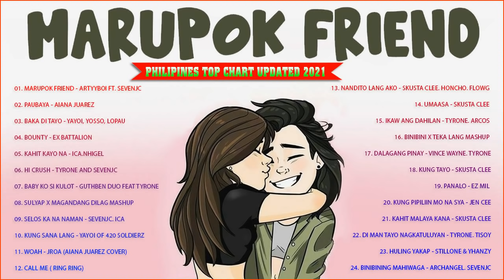Top 100 Trending Rap Mashup Songs 2021 - Bagong OPM Love Songs Ibig Kanta - Dance With You, Sulyap